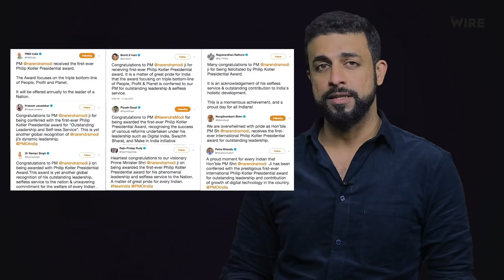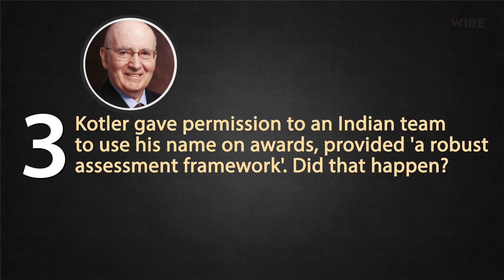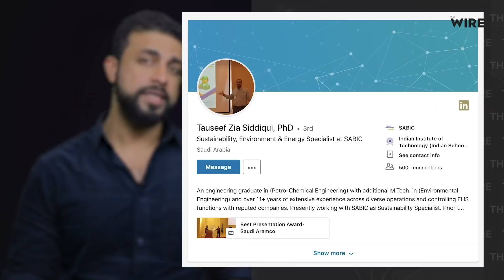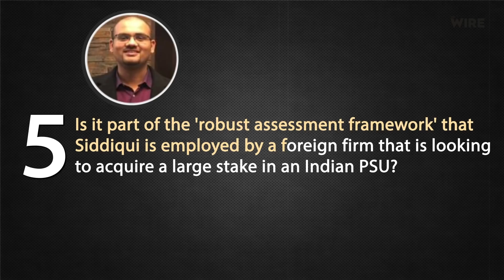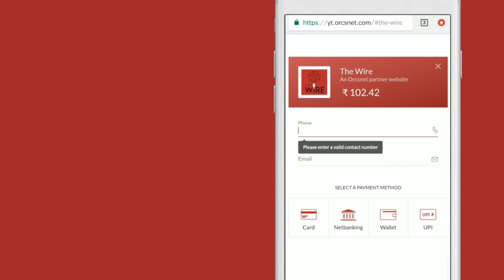Five Questions About Modi's Philip Kotler Presidential Award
Prime Minister Narendra Modi on Monday was awarded the “first ever” Philip Kotler Presidential Award by the World Marketing Summit India. But What Is it?
Raghu Karnad of The Wire asks five questions that needs to be answered by Prime Minister.